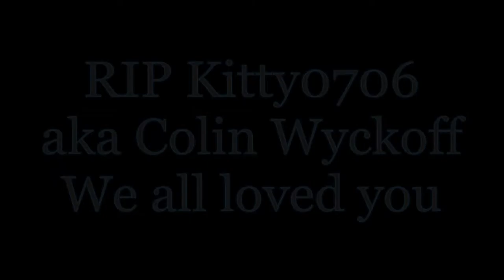Darker Depths! - GODDAMMIT BENSON - w/JIM - 1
✪ Ever wanted to hang with us? Get your channel in our Descriptions?!

mankai's description V1.0beta